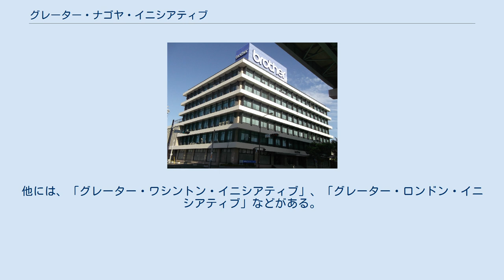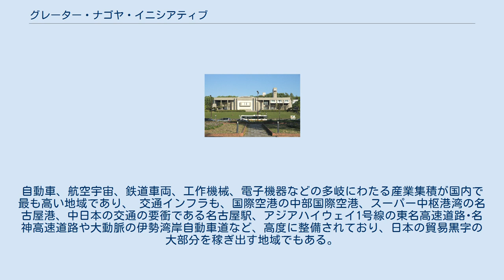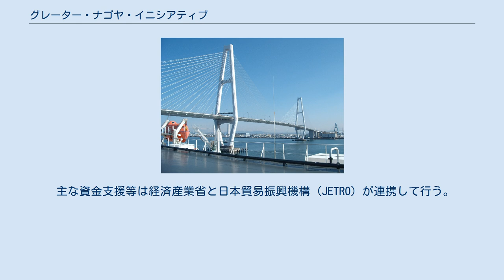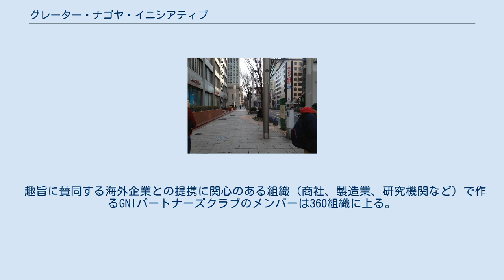グレーター・ナゴヤ・イニシアティブ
名古屋都心部 名古屋証券取引所 グレーター・ナゴヤ・イニシアティブ（Greater Nagoya Initiative、大名古屋経済圏）とは、域内の産業経済をより世界にオープンなものとして、世界から優れた企業・技術・人・情報を呼び込む事を目的とし、「グレーター・ナゴヤ」という統一ブランドの下、行政・産業界・大学・研究機関など官民が一体となって行うプロモーション活動、企業誘致活動。
略称：GNI。
 日本初のモデルプロジェクトとして行われている。
他には、「グレーター・ワシントン・イニシアティブ」、「グレーター・ロンドン・イニシアティブ」などがある。
 中部経産局長だった細川昌彦が「グレーター・ナゴヤ・イニシアティブ」構想を提言した事から始まった。
 東京、大阪に並ぶ三大都市圏の中枢都市である名古屋を中心に、半径80kmから100kmを想定。
ほぼ中京工業地帯に重なる。
自動車、航空宇宙、鉄道車両、工作機械、電子機器などの多岐にわたる産業集積が国内で最も高い地域であり、 交通インフラも、国際空港の中部国際空港、スーパー中枢港湾の名古屋港、中日本の交通の要衝である名古屋駅、アジアハイウェイ1号線の東名高速道路･名神高速道路や大動脈の伊勢湾岸自動車道など、高度に整備されており、日本の貿易黒字の大部分を稼ぎ出す地域でもある。
 経済産業省中部経済産業局の局長細川昌彦を中心に、2004年7月にスタートした。
 域内の産業界、行政機関などで構成されるグレーター・ナゴヤ・イニシアティブ・センター (GNIC) が推進母体。
他には、中部経済産業局グレーター・ナゴヤ・イニシアティブ (GNI) 室など。
 連携機関、3県、22市、10商工会議所、1経済団体連合会。
 主な資金支援等は経済産業省と日本貿易振興機構 (JETRO) が連携して行う。
 趣旨に賛同する海外企業との提携に関心のある組織（商社、製造業、研究機関など）で作るGNIパートナーズクラブのメンバーは360組織に上る。